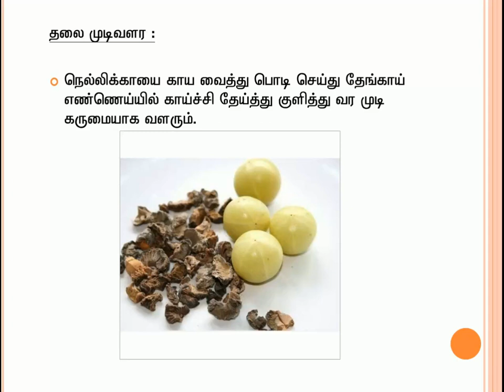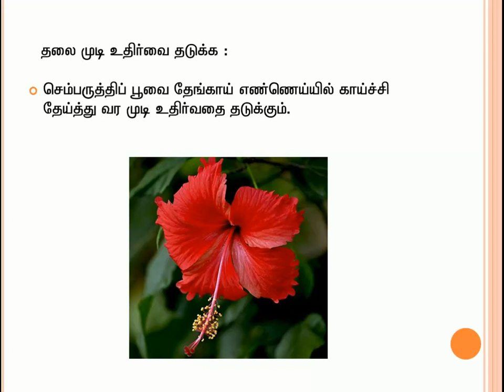தலை முடி பராமரிப்பிற்கான மருத்துவ குறிப்புகள் - Hair Growth & Hairfall control tips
தலை முடி பராமரிப்பிற்கான மருத்துவ குறிப்புகள்
Hair Growth & Hairfall control tips